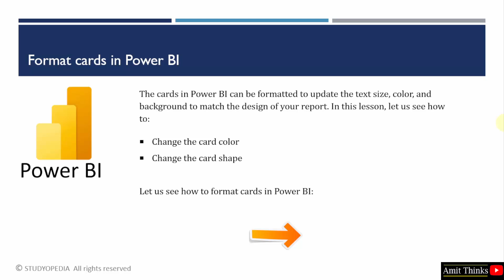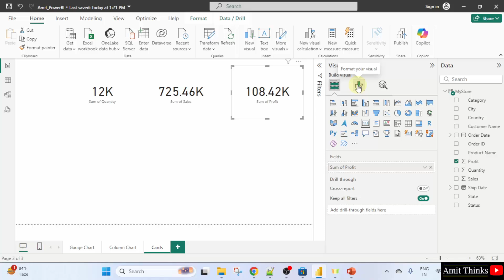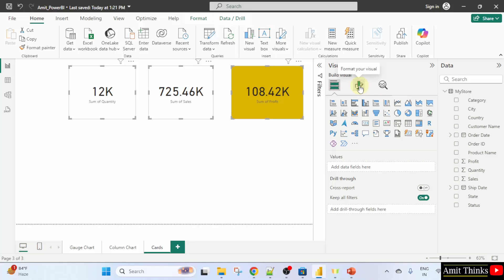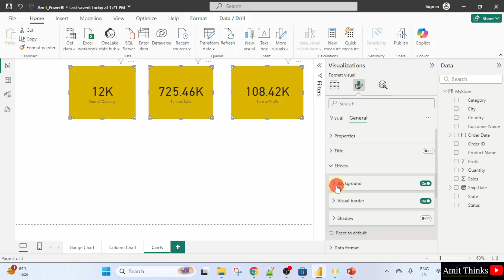How to format a card in Power BI | Power BI Tutorial | Amit Thinks | 2025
Let us learn how to format a card in Power BI. The cards in Power BI can be formatted to update the text size, color, and background to match the design of your report. In this lesson, let us see how to:

Change the card color
Change the card shape